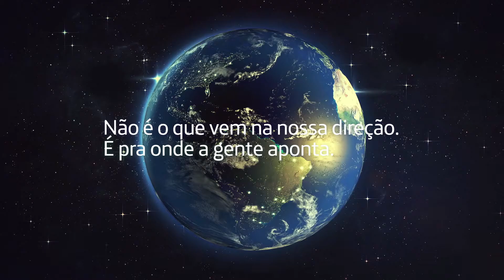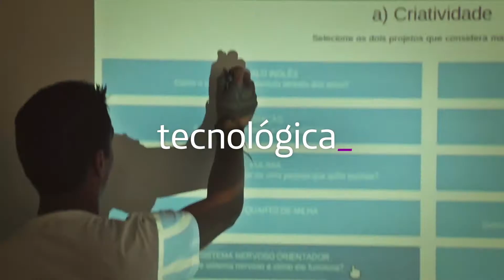O Futuro - Inovação Educativa (90'')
A educação que usa a conexão para a multiplicação de experiências, que usa a tecnologia para acelerar o aprendizado, que é empreendedora, inovadora e surpreendente.